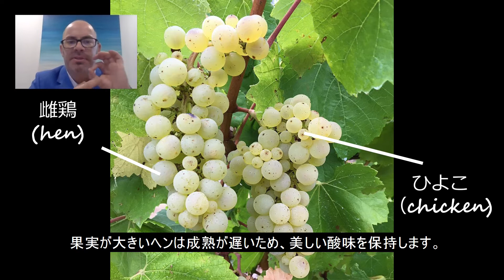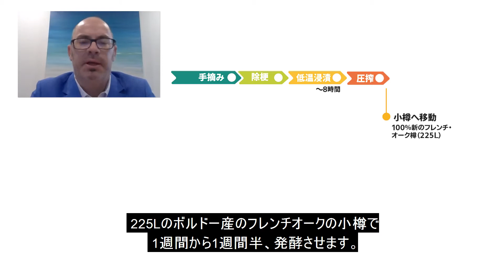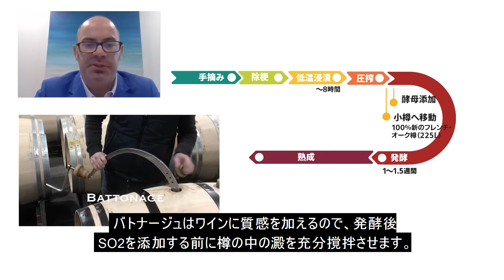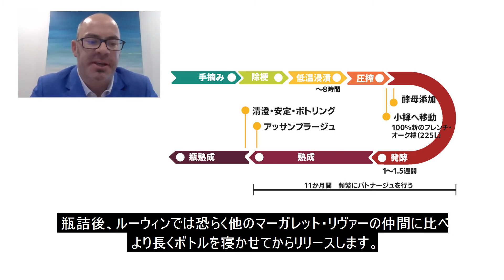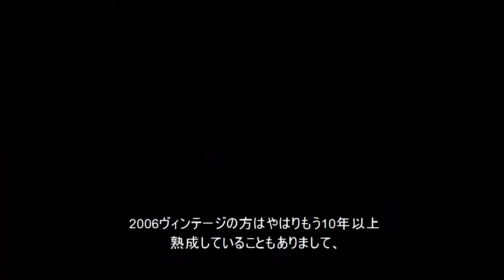エピソード２［シャルドネ編］――ルーウィン･エステート◆西オーストラリア州マーガレット･リヴァー◆ 醸造家ウェビナー〈10年違いを比較試飲〉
スピーカー：ティム･ロヴェット（Tim Lovette ルーウィン･エステート シニアワインメーカー）
コメンテーター：井黒 卓（ロオジエ ソムリエ｜第9回 全日本最優秀ソムリエコンクール優勝（2020年8月）、第4回(2018年）&第5回（2021年）「A.S.I.アジア･オセアニア最優秀ソムリエコンクール」日本代表）
コメンテーター：吉田雄太（フォーシーズンズホテル東京大手町 シェフソムリエ）

以下のタイムスタンプ（青い数字）をクリックすると、直接各チャプターの開始時点に飛んで、 各トピック（チャプター）ごとにご覧いただくことができます。

１．2020年のヴィンテージについて 1:34
２．アートシリーズ･シャルドネのワインメイキング 6:02
３．比較試飲（アートシリーズ･シャルドネ 2016］ 11:46
４．比較試飲［アートシリーズ･シャルドネ2006］ 15:19
５．Q＆A 20:08

↓ 併せてぜひ。。

　　　　　　　　　　　　　　　　　（2020年6月収録）ヴィレッジ･セラーズ株式会社